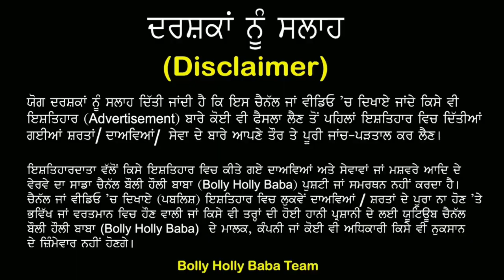ਵੇਖੋ ਮੁੰਡੇ ਨੇ ਸਬੂਤਾਂ ਨਾਲ ਸਿੱਧ ਕੀਤਾ Kive tusi apne Dushman ap,Video Jiwan Badal Deo,Jagmeet Interview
Power of SubConscious Mind (Hindi)
Power of SubConscious Mind (English)
Think and Grow Rich (Hindi)
Think and Grow Rich (English)

By Joining Bolly Holly Baba, You Can Get These Benefits:
2. How To Make Money Online
3. Live Streaming (Ask Questions and Get Support)
4. Behind The Scene Photos
5. Motivational Quotes